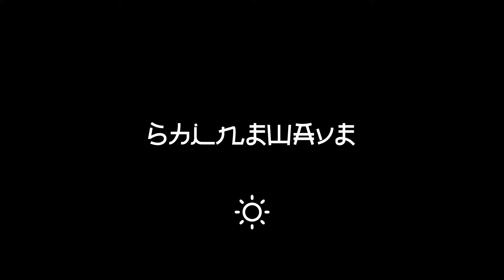Charlene Soraia - Postcards From iO (HUGEL & Monier Remix)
THE SHINE WAVE • Shine with the music!

This track is a REMIX of the beautiful Charlene Soraia in which HUGEL & Nicolas Monier add their signature deephouse vibe. This track is full of sexy grooves and emotion!